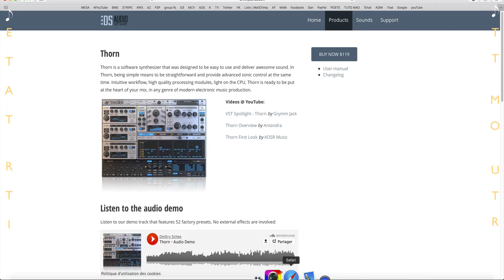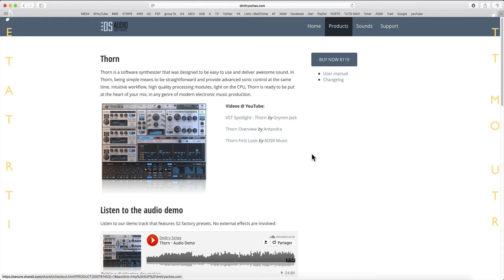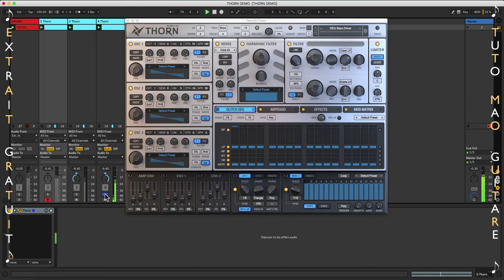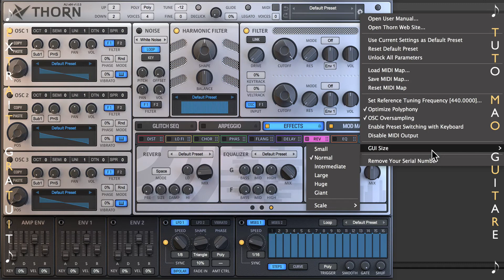THORN DMITRY SCHES [TUTO MAO GUITARE]